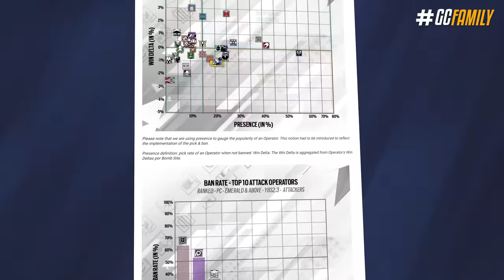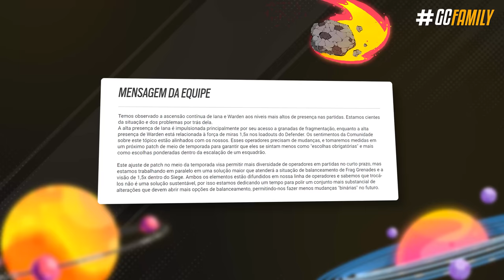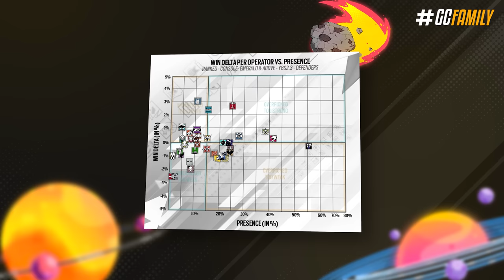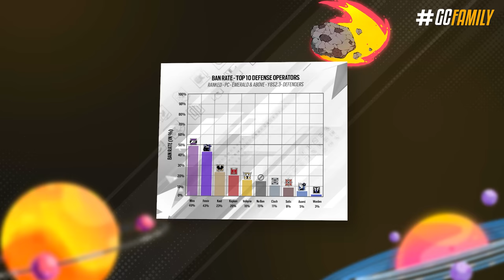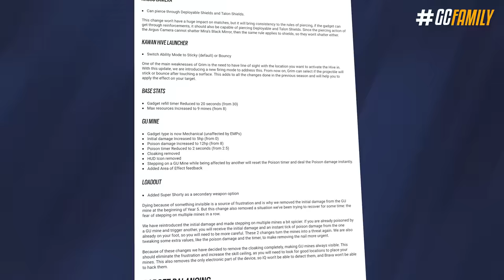OS POLÊMICOS BALANCEAMENTOS da NOVA TEMPORADA!! - Rainbow Six: Siege Heavy Mettle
Desde mudanças simples como alguns gadgets perfurando escudos, um nerf severo nos escudos implementáveis, até um rework completo nas escopetas do jogo, e uma mudança brutal na forma como o Lesion e a Frost funcionam; hoje a gente vai conferir todas as mudanças de balanceamento que tão chegando nessa temporada, incluindo os nerfs da Iana e do Warden, senhoras e senhores! Até quem sabe um rework no Kapkan e Blackbeard...

► Capítulos
00:00 Introdução
00:44 1. Iana e Warden nerfados
02:23 2. Ram nerfada
03:06 3. Gráficos
03:50 4. Mudança nos escudos implantáveis
04:12 5. Fuze
04:57 6. Zero
05:29 7. Escopetas retrabalhadas
11:11 8. Lesion
13:35 9. Grim
14:12 10. Frost
15:58 11. Kapkan e Blackbeard retrabalhados?
17:11 12. Redução no preço de operadores
17:29 Fechamento